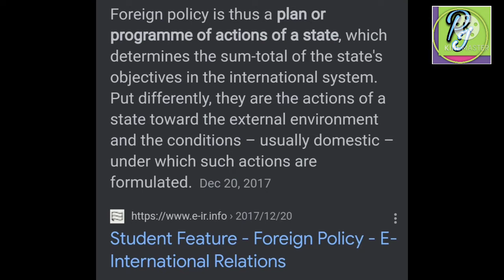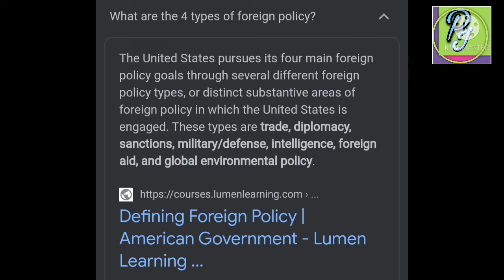foreign policy, meaning & definition, objective, goals & characteristic of nepalese foreign policy.